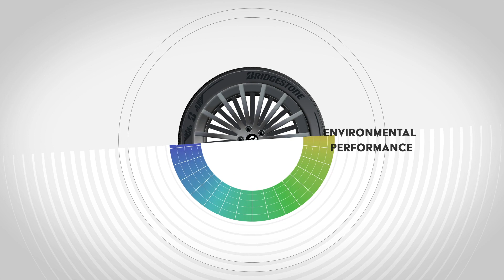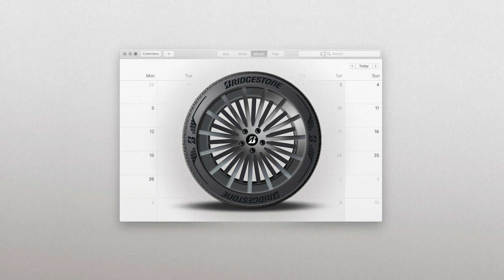Introducing TECHSYN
A co-developed tyre technology platform unlocking a new era of sustainable mobility.